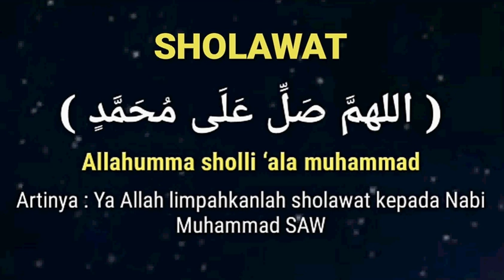sholawat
untuk donasi di channel ini bisa disalurkan melalui rekening berikut no kontak profesional : 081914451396